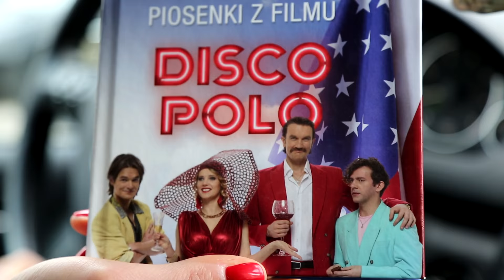Karolina Owczarz - Powrót do sportu był najlepszą decyzją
Chcesz więcej?